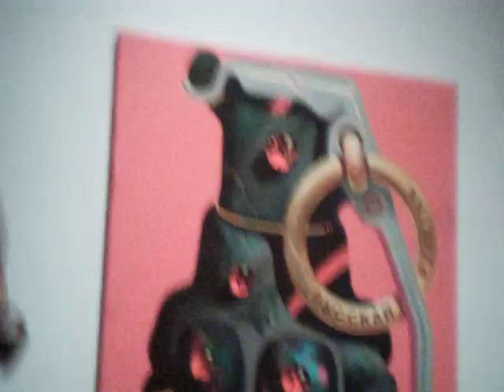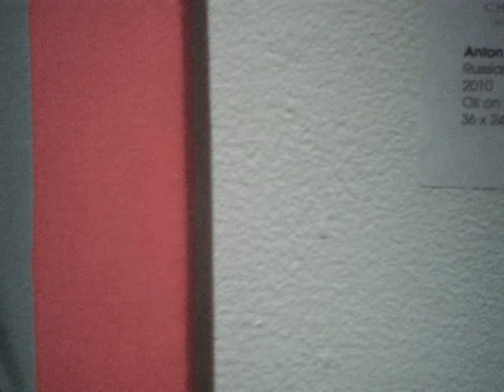ChelseaI 002.AVI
Anton S. Kandinsky discussing his piece with Andrey Goldin for salondagmara "Concerning the Spiritual Tradition in Russian Art: Selections from the Kolodzei Art Foundation" at The Chelsea Art Museum this April, 2011, founded by Tatiana Kolodzei in Moscow during Soviet period with over 7,000 pieces by more than 300 artists and continuing today with her daughter, Natalia.  Similar to the Vogels', Kolodzei was able to buy the art instead of other luxury items and chose wisely, then The Kolodzei Foundation, a U.S. based not-for-profit foundation was started in 1991, and allowed her collecting to continue, books, etc. Reminds me of a Russian Jakub Julian Ziolkowski (Hauser & Wirth, 6/30-7/30/2010) in trend.